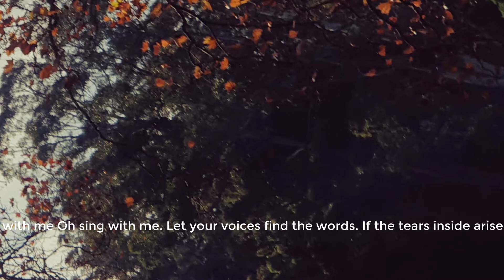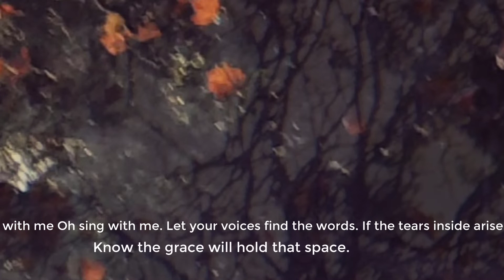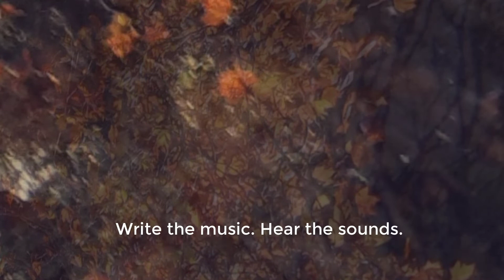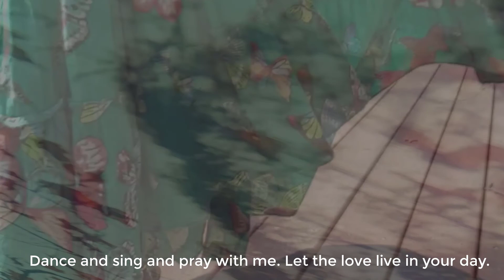Dance with me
mandyharp Lyrics and harp music composed. Uplifting and joyful. Art scenes Mt Field National Park. by Mandy Cruickshank, Ellendale, Tasmania